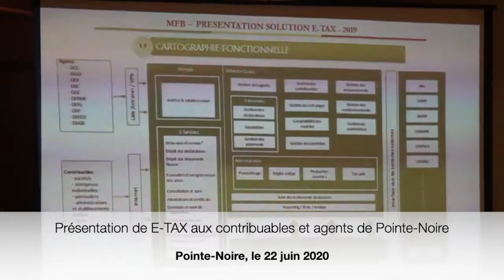Présentation du nouveau Système de gestion des impôts et des taxes (E-TAX) à Pointe-Noire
Moderniser et rendre performante l’administration fiscale congolaise en vue de la placer au niveau des standards internationaux, constitue un des paliers importants des réformes apportées, et celles en cours, au Ministère des Finances et du Budget. C’est dans ce cadre que la Direction des systèmes d’information (DSI) et la Direction Générale des Impôts et des Domaines (DGID) ont organisé du 22 au 23 juin 2020 à Pointe-Noire, un atelier de sensibilisation des contribuables et du personnel de l’administration fiscale sur le futur Système de gestion des impôts et des taxes appelé E-TAX. Ceci prélude au lancement officiel de cette application dans les prochains jours.